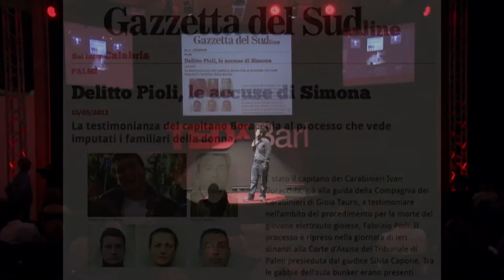Paura, onore e rispetto: cosa rende la mafia resiliente | Aldo Pecora | TEDxBari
In questo TEDx Talk, Aldo Pecora nella sessione dedicata al sud declina le caratteristiche principali delle organizzazioni mafiose. Aldo descrive queste peculiarità chiedendosi se la mafia è in un certo qual modo resiliente.

Aldo Pecora è nato a Reggio Calabria nel 1986, città della quale è anche Digital Champion.
Giornalista, scrittore, blogger, ha scritto per Rai Educational diversi documentari.
Nel 2005, appena diciannovenne, fonda il movimento antimafie “Ammazzateci Tutti“, oggi la più grande organizzazione antimafia giovanile italiana, che tutt’ora presiede. E’ l’ideatore di “Legalitàlia“, meeting nazionale su antimafia e politiche legalitarie.
Studioso dei fenomeni criminali, é esperto in comunicazione e management sociale e collabora gratuitamente con istituzioni di tutta Italia in materia di educazione alla legalità e contrasto alla criminalità organizzata.
Nel 2015 è stato chiamato da Riccardo Luna a coordinare la redazione di Che Futuro!, dove ha scritto di social innovation.